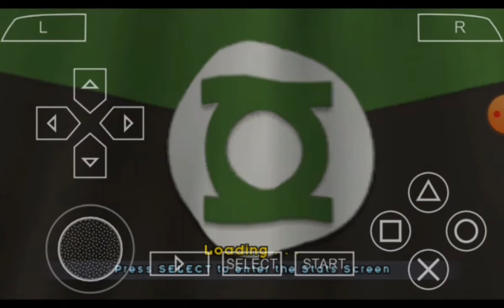Justice League Heroes PSP Part 3 Gameplay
CPU:INTEL CORE i3 2100
RAM:8GB
Graphics Card:Intel HD